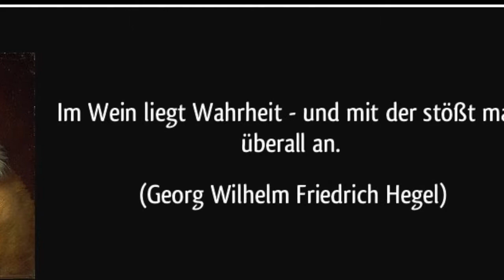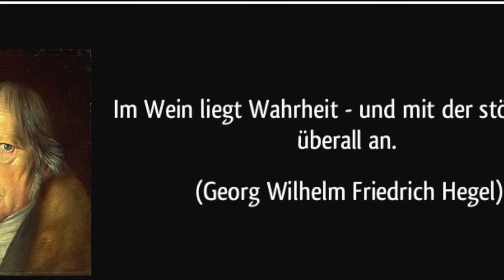A bisserl Wahrheit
Weine aus der Falkensteiner Gegend sind ausgesprochen sehr genussvoll. Bei einem dieser Genussabende mit klangvollem Gitarrenspiel und knisternden Kaminfeuer im sogenannten "Ewigen Licht" ist dieses Lied entstanden. Mit dabei war auch Heli Koch, der eine ganz besonders wertvolle Verbindung zu Falkenstein pflegte.